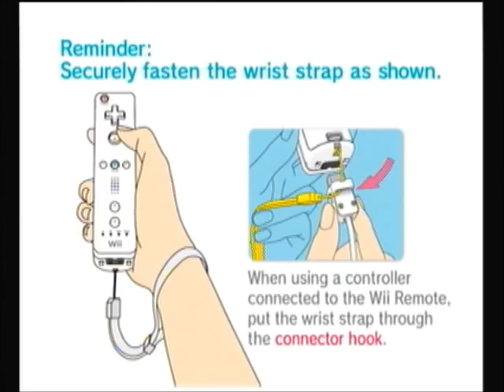Mario Party 8 Part 1: Hijacked by Eggnog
This is the first part of my filler for Ratchet and Clank. Me and Eggnog are playing through Mario party 8 so get ready for some fun, shameless plugs, and watching us kick some computer butt.